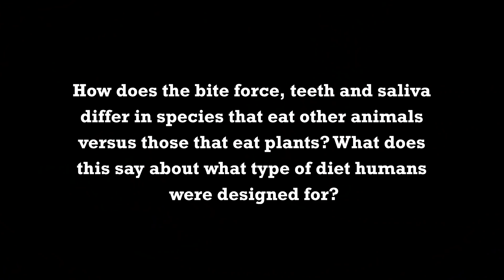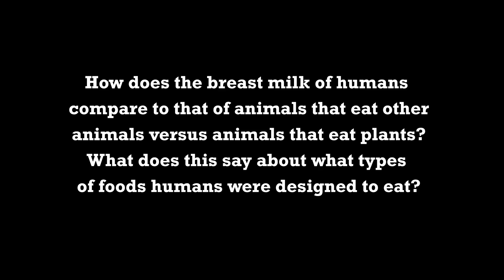The Types Of Food Your Body Is Not Meant To Eat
The Types Of Food Your Body Is Not Meant To Eat by Milton Mills, M.D.

Milton Mills, MD practices urgent care medicine in the Washington DC area, and has served previously as Associate Director of Preventive Medicine and as a member of the National Advisory Board, for Physicians Committee for Responsible Medicine (PCRM). He has been a major contributor to position papers presented by PCRM to the United States Department of Agriculture regarding Dietary Guidelines for Americans, and has been the lead plaintiff in PCRM’s class action lawsuit that asks for warning labels on milk.

Dr. Mills earned his medical degree at Stanford University School of Medicine, and completed an Internal Medicine residency at Georgetown University Hospital. He has published several research journal articles dealing with racial bias in federal nutrition policy. He frequently donates his time via practicing at free medical clinics, and travels widely, speaking at hospitals, churches and community centers throughout the country. He was featured in the recent attention-getting film “What the Health,” and will also appear in the upcoming film “The Silent Vegan.”